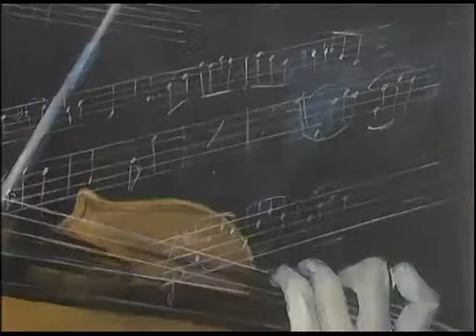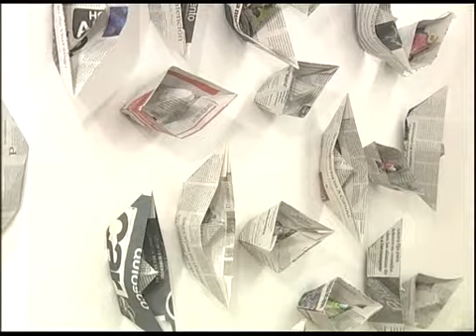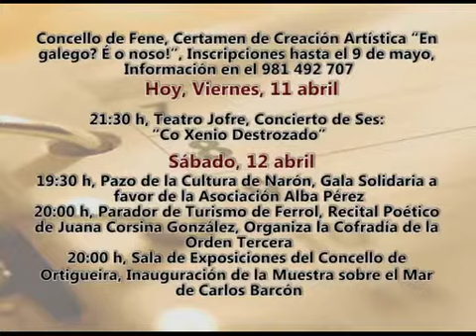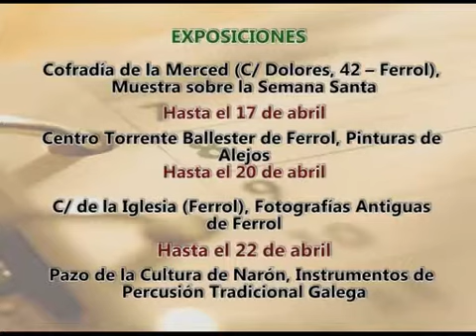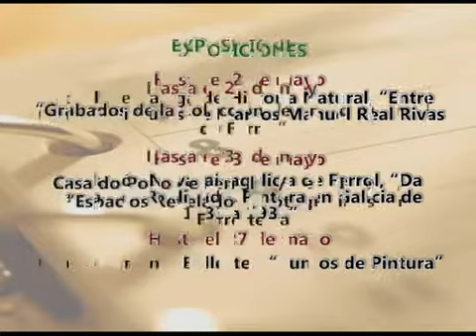CALEIDOSCOPIO 11 04 2014